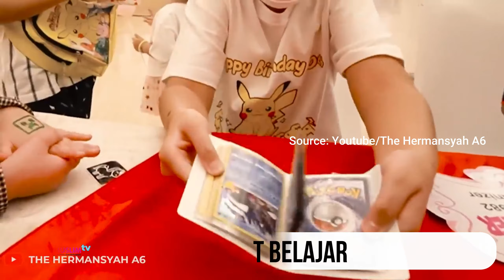6 KEPRIBADIAN KING FAAZ YANG BANYAK DIKAGUMI